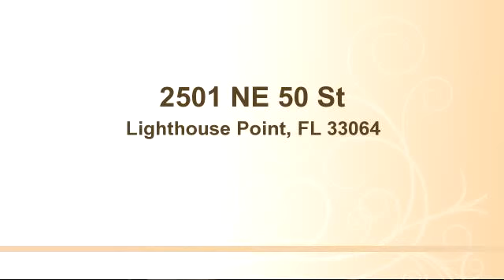Property for sale - 2501 NE 50 St, Lighthouse Point, FL 33064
Bedrooms: 0
Bathrooms: 0
Square Feet: 0
Price:

06/29/2015 06:26:04 pm

Last modified: